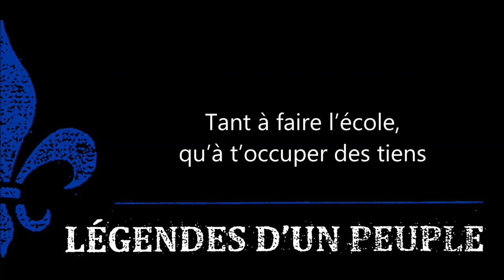Alexandre Belliard – Marie Rollet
Alexandre chante la vie d’un personnage essentiel, et pourtant méconnu, de l’Histoire des francophones d’Amérique : Marie Rollet (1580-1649).

Née à Paris, Marie Rollet est une pionnière française, la première femme à venir s’installer en Nouvelle-France avec son mari, Louis Hébert (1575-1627) et leurs enfants. Louis Hébert et Marie Rollet sont donc les tout premiers colons français à s’installer au Canada, à y acheter une terre pour la cultiver et pour y voir grandir leur famille. Ils s’investissent corps et âme dans le développement de leur nouveau pays, notamment en créant des liens avec les autochtones. Ils célèbrent le tout premier mariage en Amérique francophone, celui de leur fille aînée. Veuve dès 1627, Marie Rollet voit arriver l’occupation anglaise des frères Kirke en 1629; les nouveaux colons retournent en panique dans leur France natale. Marie et ses enfants seront les seuls francophones à rester à Québec malgré l’envahisseur. Ils passeront toute leur vie à Québec et Marie y mourra paisiblement, à l’âge de 69 ans.

Album : Légendes d’un peuple, tome 1 (2012)

Cliquez ici pour écouter «Marie Rollet», interprétée par Mara Tremblay pour l’album Légendes d’un peuple, le Collectif

Visitez la page officielle de Légendes d'un peuple pour obtenir les dernières nouvelles, les dates de spectacle et plus encore